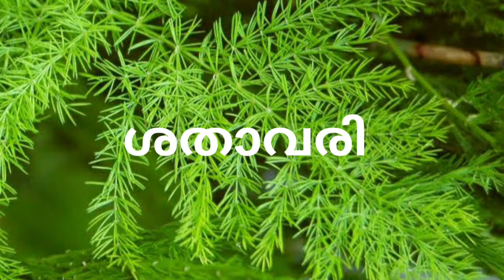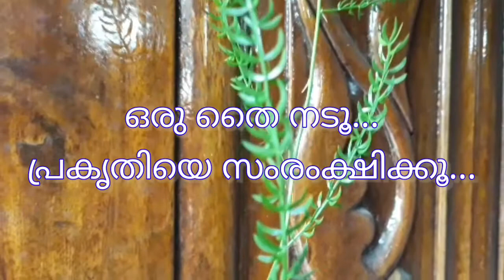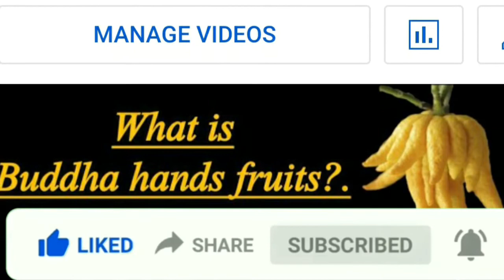നിരവധി ഗുണങ്ങളടങ്ങിയ ശതാവരിച്ചെടി ?ShatavariPlant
Asparagus racemosus also known by the name Shatavari is one of the well known drugs in Ayurveda. Consuming asparagus every day helps to facilitate and regulate milk production. This method is suitable for the nutrition of babies, so their immunity will be strong. Also, Asparagus powder is a natural herb, so it does not cause any harm to the child.
Effective in treating madhur rasam, madhur vipakam, seet-veeryam, som rogam, chronic fever and internal heat.

What_is_Shatavari_Powder?
Health_Benefits_of_Shatavari_Powder
Risks_of_Shatavari_Powder
How_to_use_Shatavari_Powder